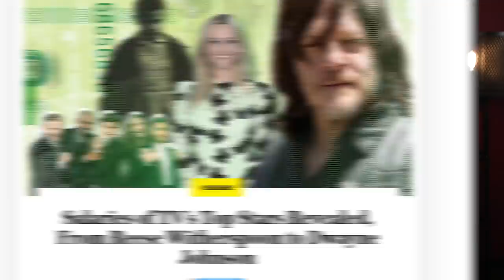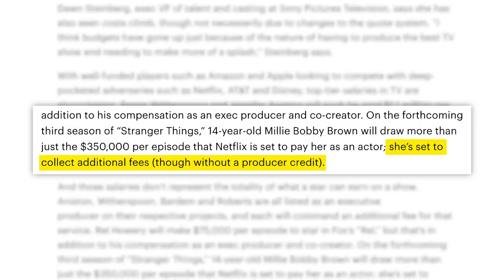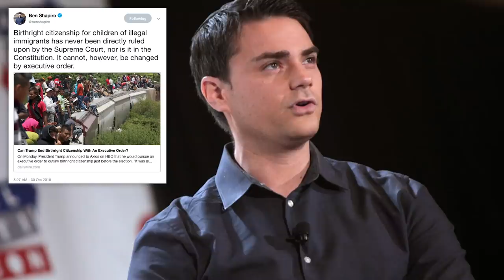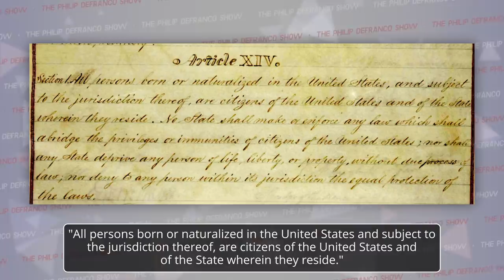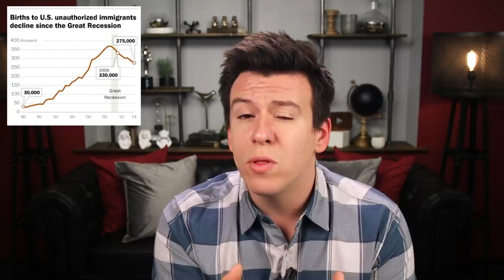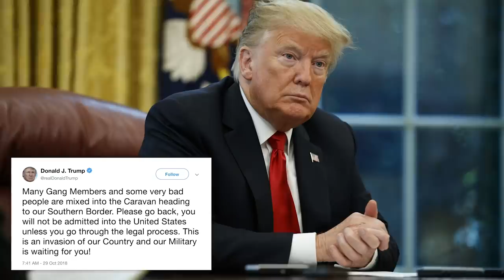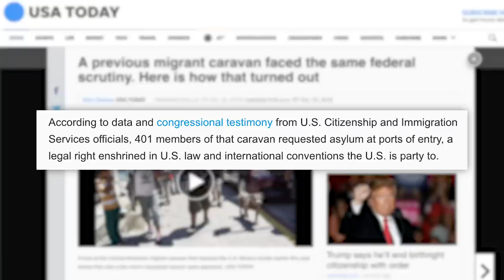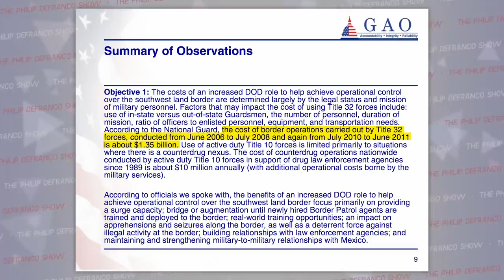Digital vs Traditional $$$ Revealed, Trump's Birthright Citizenship Controversy & Border Dispute...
Tuesday PDS. There’s a lot to unpack here but it’s important so stick with me…

Edited by: James Girardier
Produced by: Amanda Morones
Art Director: Brian Borst
Writing/Research: Philip DeFranco, Brian Espinoza, Elissa Chojnicki, Dylan Siegel